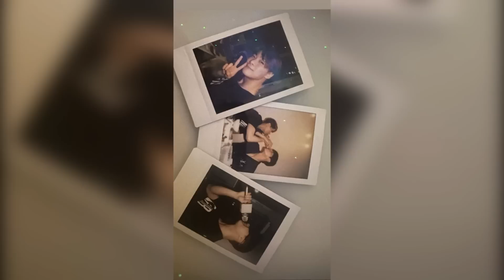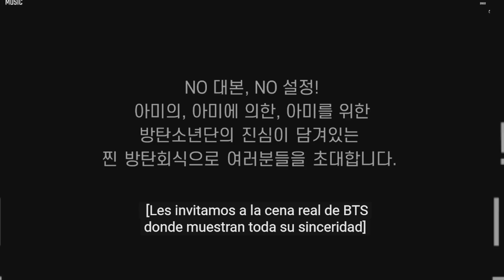🟥[DE ÚLTIMO MINUTO] SALE DE SU GIRA POR UN TIEMPO! TAE tras su supuesto video con JENNIE!